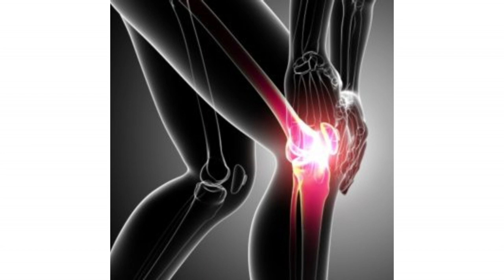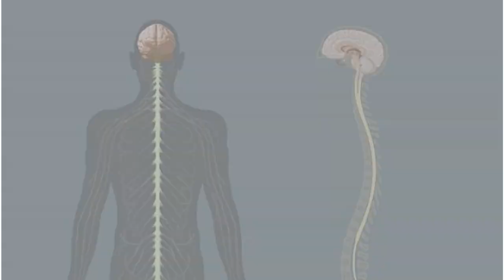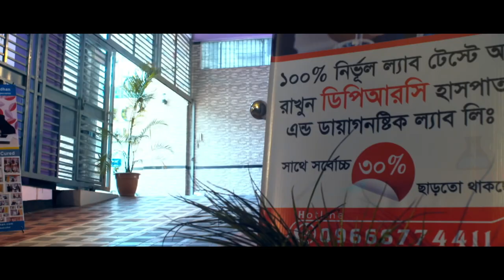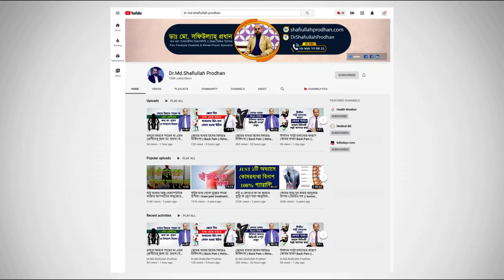আপনার কি সকালে ঘুম থেকে উঠলে হাটুঁ ব্যথা করে? Knee Pain Treatment || Sokale Hatu Betha Kore